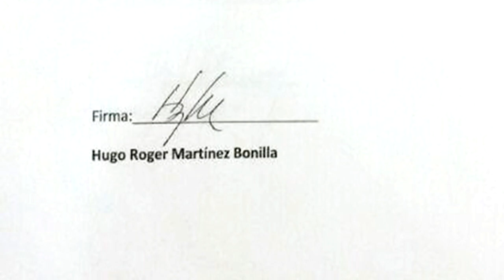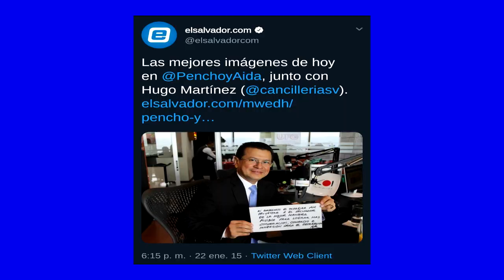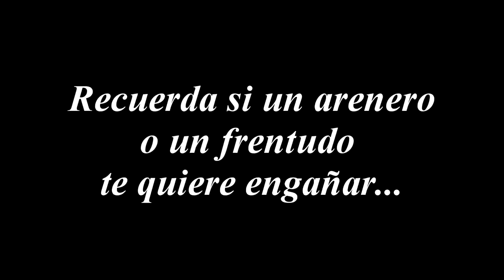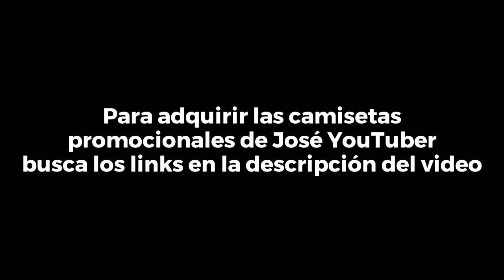Los sobresueldos de Hugo Martínez - SOY JOSE YOUTUBER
Puedes comprar la camiseta "Devuelvan lo robado", "Usá la tutumuzta" y "Hágame ud el favor" en el siguiente enlace:
Envíos a domicilio a todo El Salvador y EEUU

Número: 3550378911